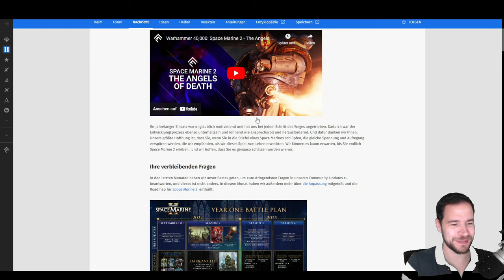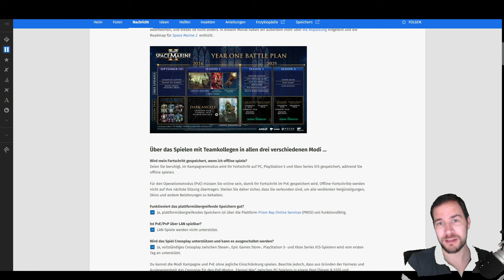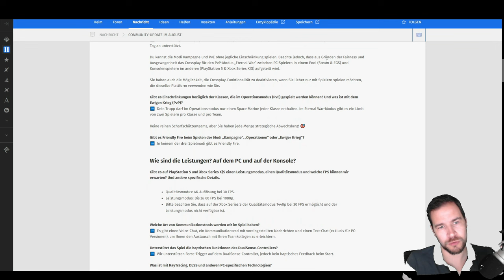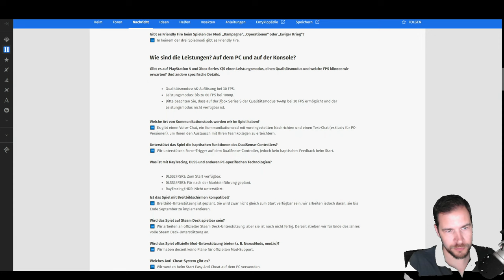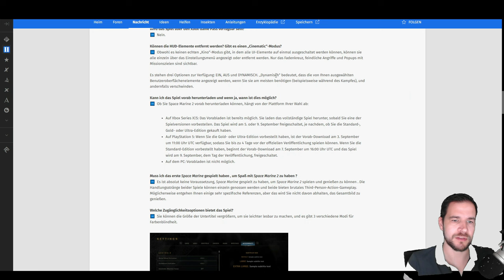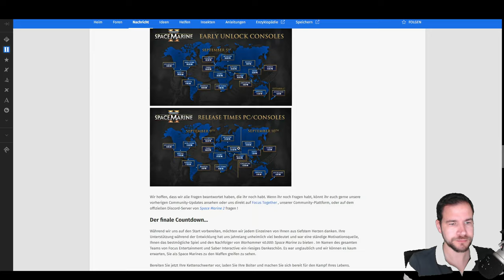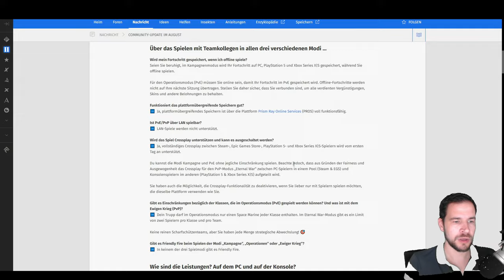SPACE MARINE 2 - News & ANTWORTEN zu RELEASE Uhrzeit und MEHR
Space Marine 2 News mit offiziellen Antworten der Devs zum Spiel, Crossplay, Performance, Release Start-Uhrzeit, Frühzugang und mehr! Space Marine 2 günstiger hier* Mein Figurenshop Schenkt mir kostenlos ein Abo hier auf YouTube oder folgt mir hier auf TWITCH beim STREAMING